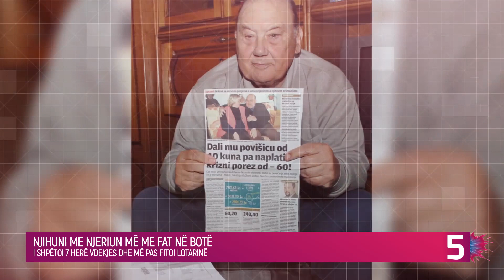I shpëtoi 7 herë vdekkjes dhe më pas fitoi lotarinë, njihuni me njeriun më me fat në botë...